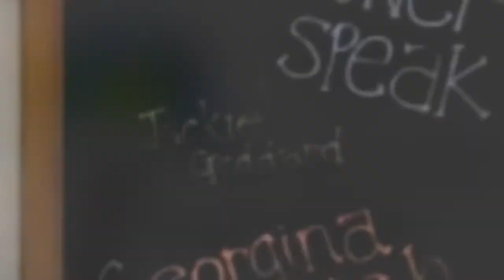Power To Speak- The podcast with guest, Georgina Ash.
Georgina Ash, of Grub Productions, creates video for small business's and is founder of Grub Productions. Surprisingly, she started life as a 'wannabe' scientist, studying anthropology and primatology. So how did she get from that to working with video? Well, that's a story - not so much a career ladder but more a jungle gym. Such an interesting journey.
And as so much of our business is done online and in front of a camera now that there was sooo much else to talk about regarding video production. Here are just a few take aways:
* Explore your phone's capability.
* If you don't like being in front of the camera, get behind it.
* Get used to creating.